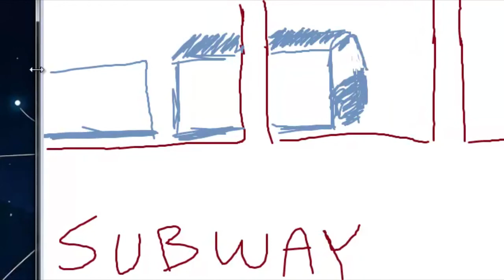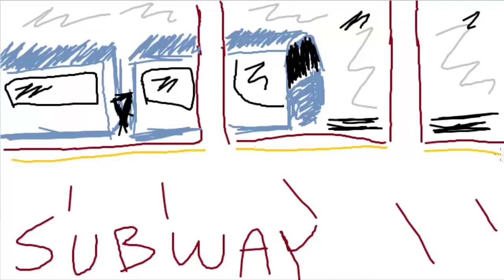How To Draw A Subway - Train Subway Drawing (Subways)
Subway is an ultra light rail train with deep inner city access to the greatest spots. This subway is all electric with boost thrusters to give the fastest ride possible through the city. Drawing is painted to show the custom blue color on the sides of these high tech subways.